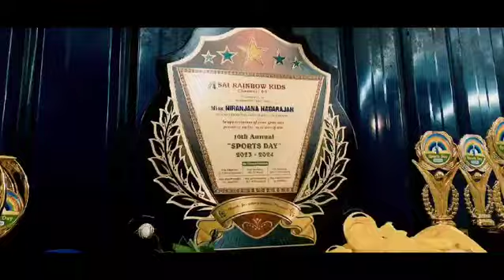sports day Rainbow kids